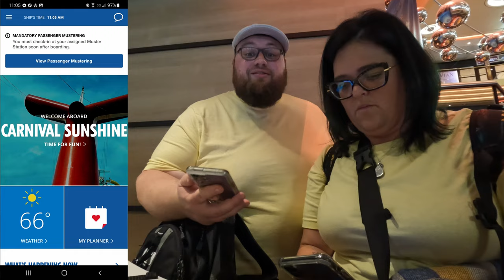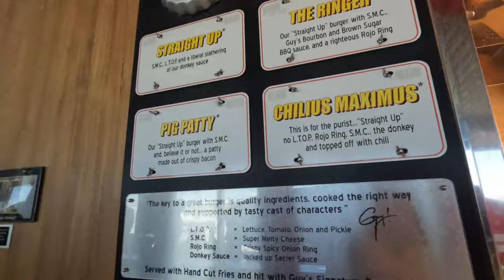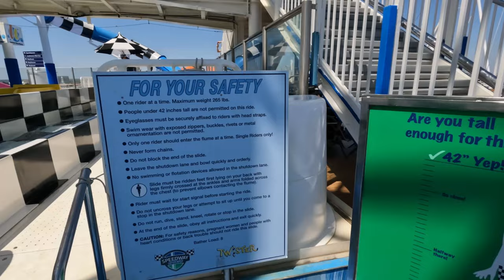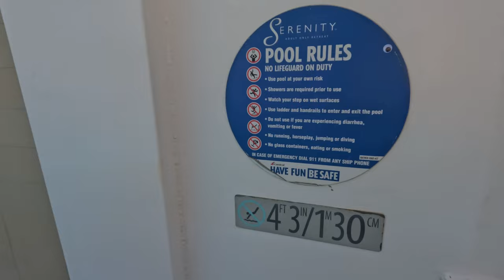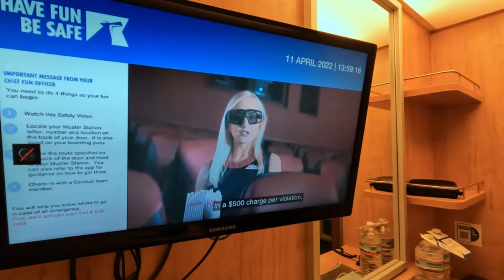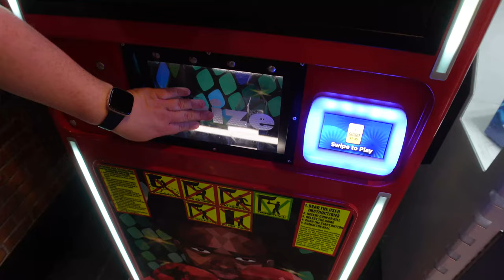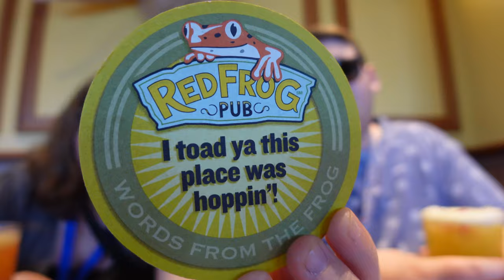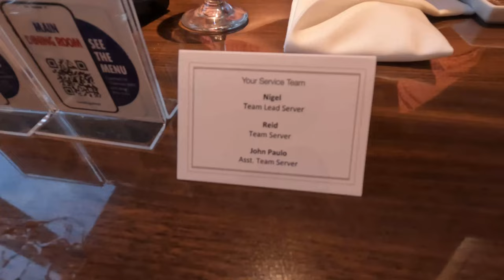Carnival Sunshine Embarkation Day, Cruise Food, Room Tour, Serenity, Port Charleston SC Cruise Vlog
We drive to, and pay for parking in Port Charleston South Carolina before boarding the beautiful Carnival Sunshine. Tim Explain the how to find the Muster Drill Stations using the Carnival Hub App. Everyone has lunch at Guys Burgers, and Embarkation Funfetti Cheesecake. We walk around the ship and visit the Waterworks, and the Serenity Bar pool and waterfall deck. Bridgette gives a room tour of stateroom 8331. Geoff wins a Wins a major prize in the Arcade Warehouse, and we take advantage of the Cheers Package at the Sail Away Party. We get dressed up to have dinner and drinks in the MDR, and watch the Welcome Aboard Show.